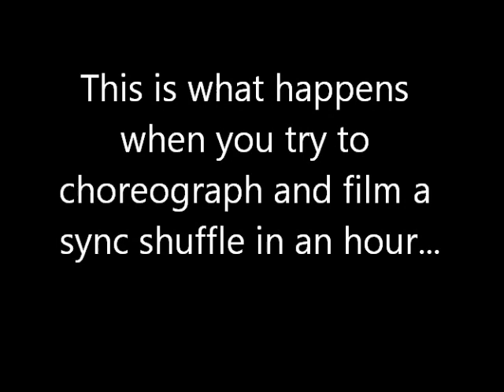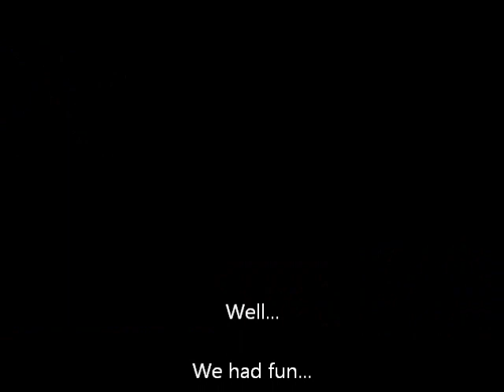Little Miss Shuffle | Awesome Sync Shuffle... FAIL ^_^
So it's the day before I fly out to Europe for 6 months, a few hours before Petey had to be on the plane for a 1 month holiday. We're not going to see each other for awhile. We had an hour, roughly.
The crazy came out, it was unstoppable.

This is in no way supposed to be a good/impressive/amazing shuffle. This is just us being stupid... it comes naturally to me.